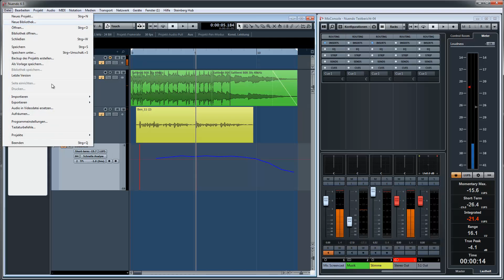Lautheit-Optimierung integriert in Nuendo 6.5 von Steinberg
EBU R128 ist in Nuendo 6.5 fest integriert. Tim Heinrich, zeigt die Optionen zur Überprüfung der Lautheit. TV-Kompatibilität und ein Entkommen aus dem zu lange anhaltenden Loudness-War inklusive.
Den kompletten Test kannst du auf RECORDING.de nachlesen.